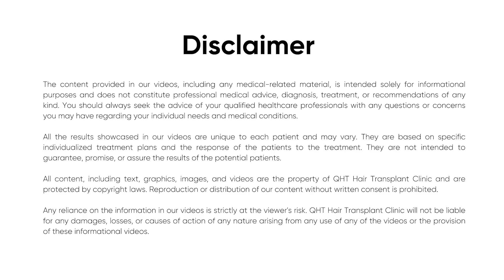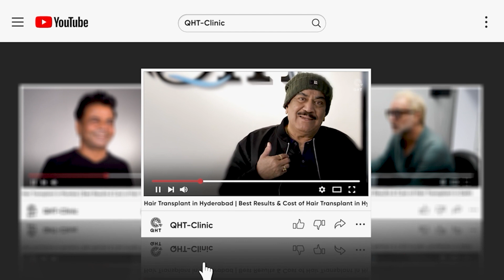Hair Transplant in Purnia | Best Results & Cost of Hair Transplant in Purnia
QHT is now another name of trust & guaranteed satisfaction when it comes to hair transplant in Purnia. Our expert team surgeons & clinical staff have done more than 15 thousands successful surgeries. We are well equipped with ultra-modern instruments & amenities to deliver extra-ordinary results. QHT is one of the premier Hair Transplant clinic in India, having world class infrastructure and changing life's of many patients.

If you are looking for best hair transplant in Purnia we will be happy to serve you.